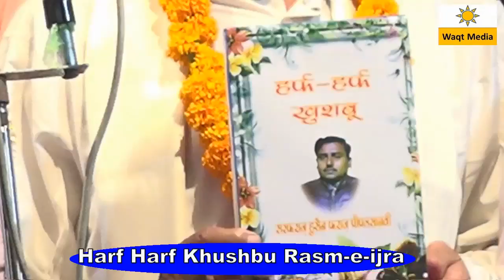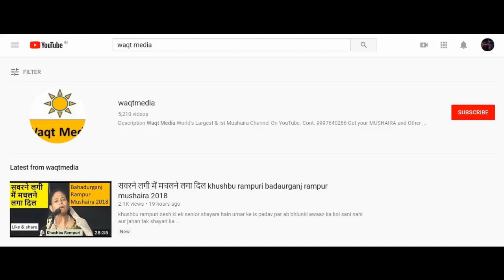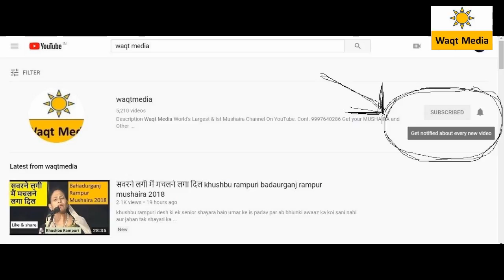मुशायरे के दूल्हा srafaraz hussain faraz pipalsanvi pipalsana moradabad mushaiar 2018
All India Mushaira  is held  on  07 Sep   2018 on the Occasion of  rasm-e ijra harf harf khushbu (shayar Master Sarfaraz Hussain pipalsanvi ) covered by waqt media from pipalsana Moradabad u.p india

Convener – master sarfaraz Hussain faraz
Mushaira sadar –shad moradabadi
Mushaira Sarparast- Riyaz Ansari
Mushaira Committee Secretary-  Dr.Mohammad Naeem pipalsanvi
Mushaira Coordinator- Dr.Mohammad Azam Buraq pipalsanvi & Nitiq Sultan pipalsanvi
Nizamat- sulaiman faraz